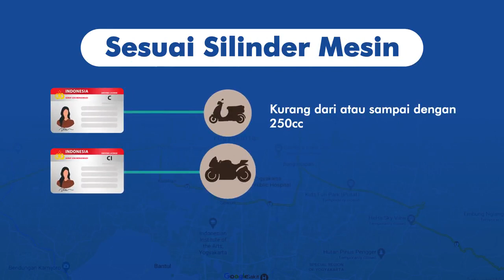Aturan Baru SIM C, Mulai Agustus 2021 - Liputan6.com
Surat Izin Mengemudi untuk pengemudi sepeda motor (SIM C) diatur dengan ketentuan baru lewat Peraturan Kepolisian Nomor 5 Tahun 2021 tentang penerbitan dan Penandaan SIM.